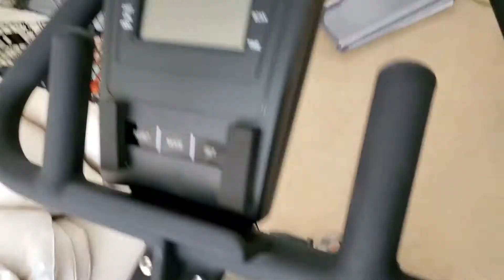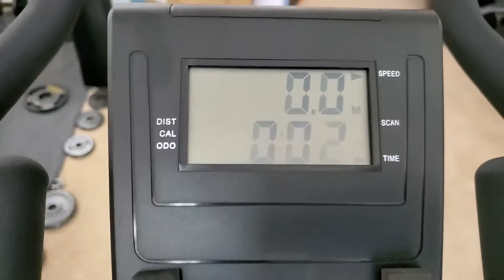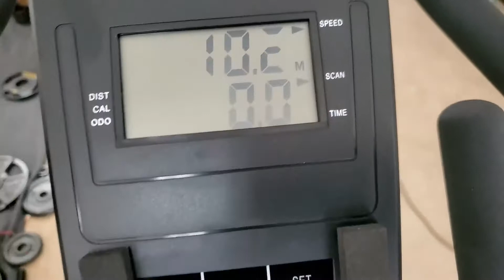SYRINX Exercise Bike Indoor Cycling Bike Stationary Bikes Review, Good solid quality, very adjustabl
👉 Amazon USA